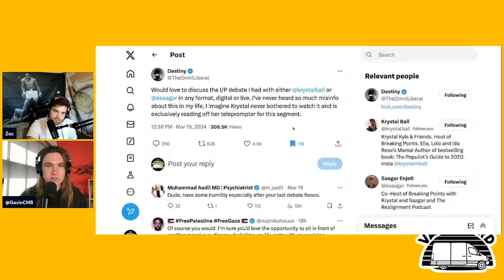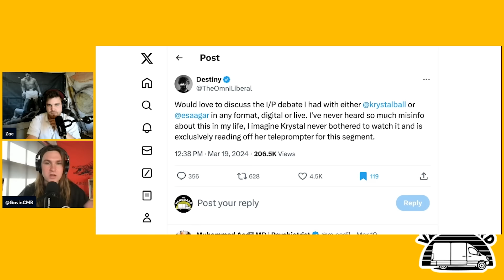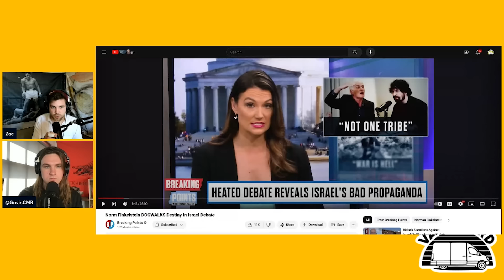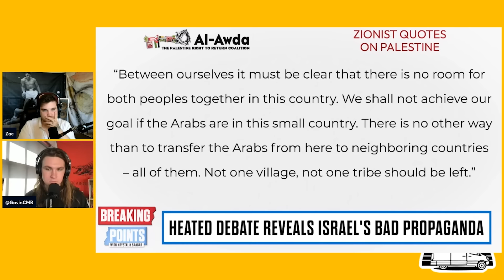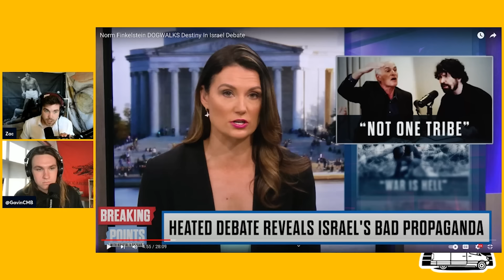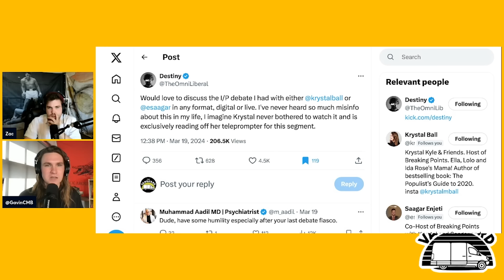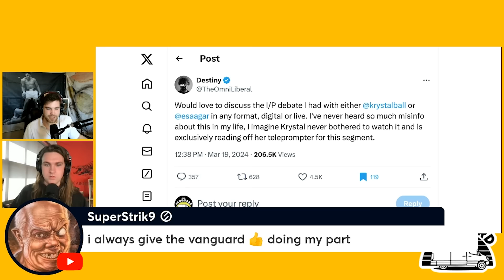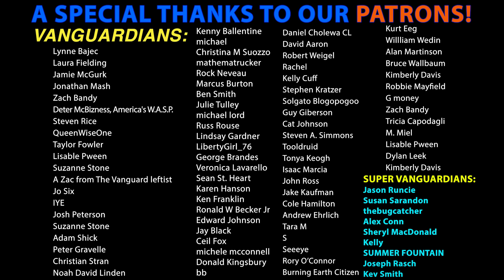Destiny LASHES OUT at Krystal Ball of Breaking Points After She Roasts His Norm Finkelstein Debate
Zac & Gavin react to streamer Destiny calling out Krystal Ball and Saagar Enjeti of "Breaking Points" after his embarrassing debate with Professor Norman Finkelstein.